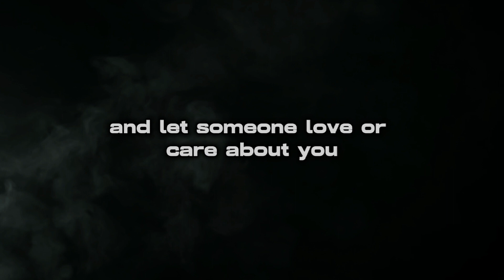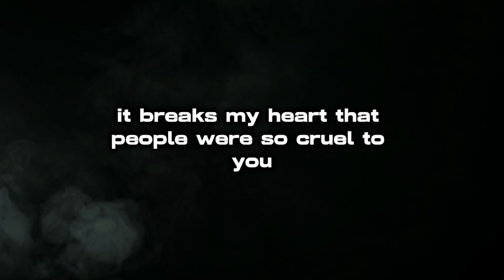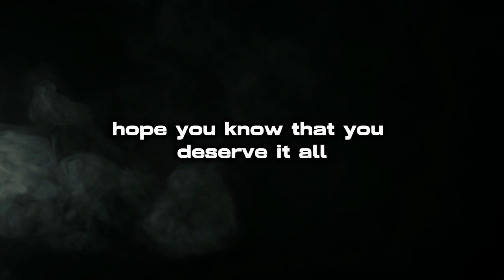HOW TO OVERCOME SELF-HATRED | Lone wolf motivation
Your support means the world to me! Don't forget to show some love by sending Super Thanks,

Experience the power of our voices at Elevenlabs Voice-overs.

Elevate your content to new heights and captivate your audience with amazing voice-overs.